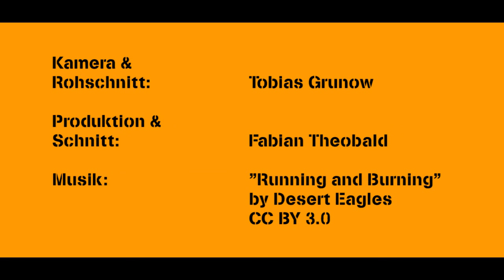TOUGHRUN 2014 - Official Video - Vol. 2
Das offizielle Video zum TOUGHRUN 2014

Der TOUGHRUN - Ab in de Batsch, ist mit Sicherheit die dreckigste Laufveranstaltung im Saarland und darüber hinaus.